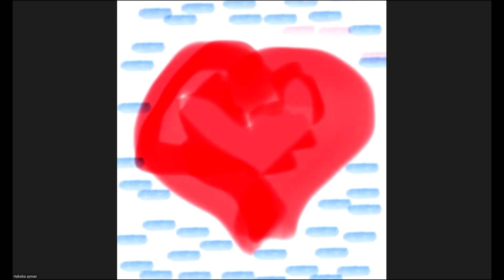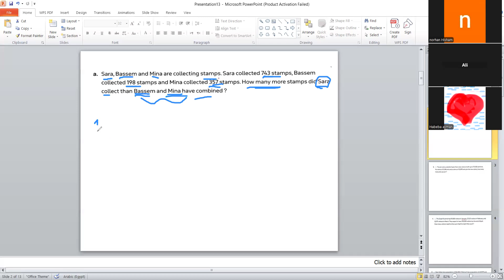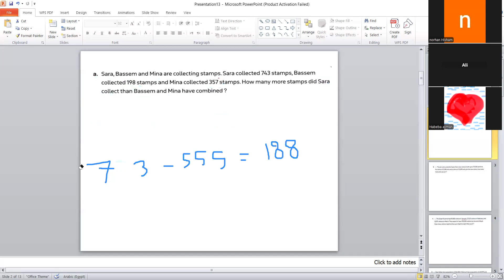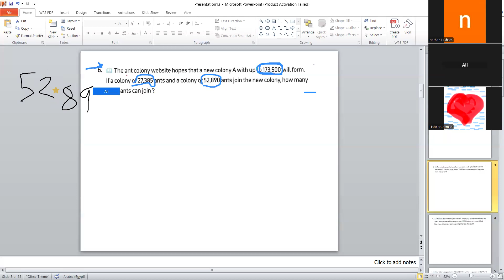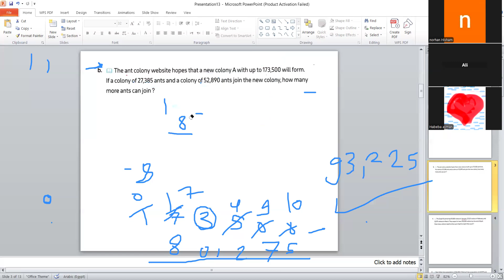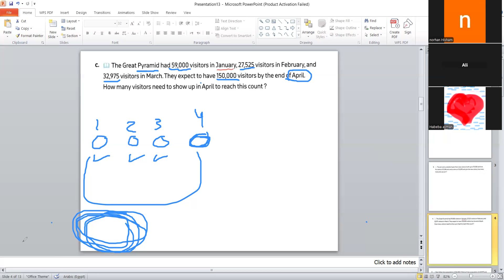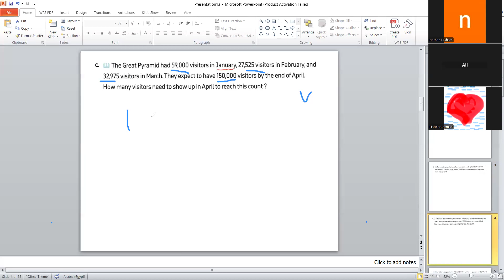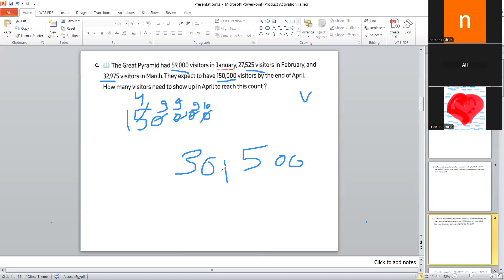math| year4 part1-solving multistep story problem - Ms.norhan